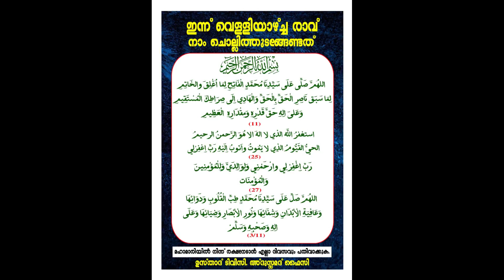മഹാമാരിയില്‍ നിന്ന് രക്ഷപ്പെടാന്‍ സയ്യിദ്അലവി അല്‍മാലികി(റ) പതിവാക്കിയ ദിക്റ് - ഡിസ്ക്രിപ്ഷന്‍ കാണുക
ശൈഖുനാ വാവാട് ഉസ്താദിന്റെ നിര്‍ദ്ദേശപ്രകാരം ഉസ്താദ് ടി.വി.സി അബ്ദുസ്വമദ് ഫൈസി നിര്‍ദ്ദേശിച്ച ദിക്റുകള്‍

اللهم صَلِّ عَلَى سَيِّدِنَا مُحَمد الفَاتِحِ لِمَا أُغْلِقَ وَ الخَاتِمِ لِمَأ سَبَقَ نَاصِرِ الَحَقَّ بِالْحَقِّ وَ الْهَادِي إِلَى صِرَاطِكَ الْمُسْتَقِيم وَ عَلَى آلِهِ حَقَّ قَدْرِهِ وَ مِقْدَارِهِ الْعَظِيم (11)

استغفر الله الذي لا اله إلا هو الرحمن الرحيم الحيّ القيّوم الذي لا يموت و أتوب إليه رَبِّ اغْفِرْ لِي (25)

ربّ اغفر لي و ارحمني و لِوَالِدَيَّ و للْمُؤْمِنِينَ و المُؤْمِنَات (27)

اللهم صل على سيدنا محمد طِبِّ الْقُلُوبِ وَ دَوَائِهَا وَ عَافِيَةِ الْأَبْدَانِ وَ شِفَائِهَا وَ نُورِ الْأَبْصَارِ وَ ضِيَائِهَا وَ عَلَى آلِهِ وَ صَحْبِهِ وَ سَلِّمْ (3/11)